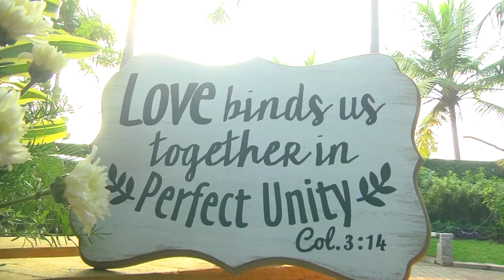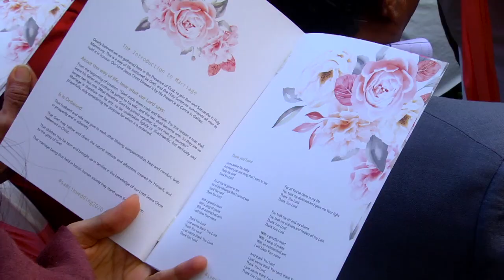The Wedding Song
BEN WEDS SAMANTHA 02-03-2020